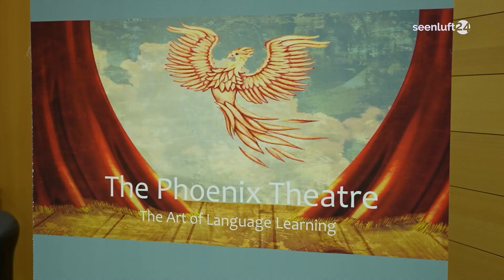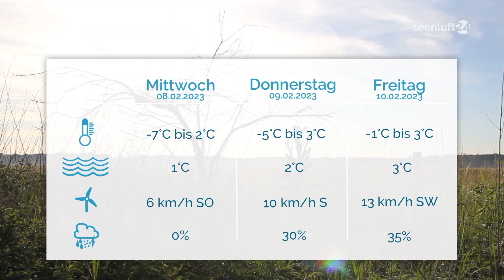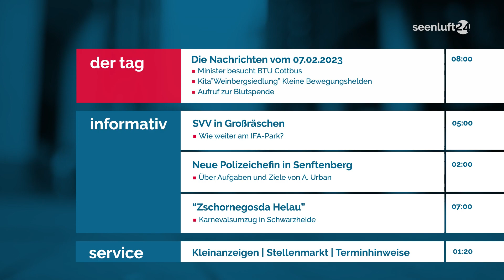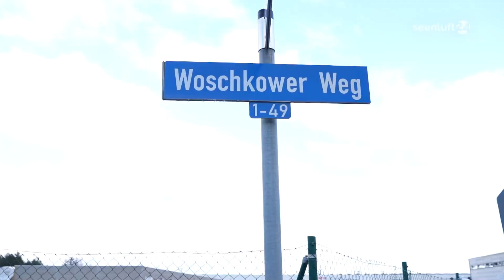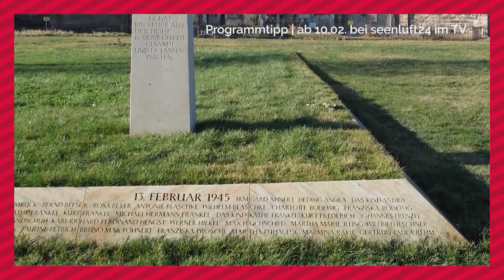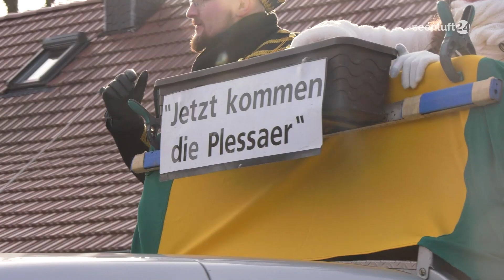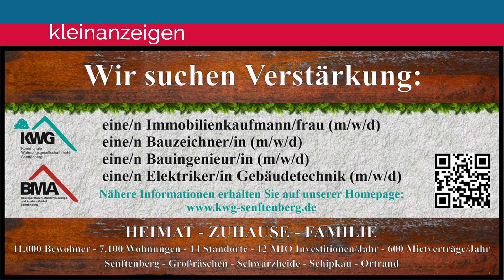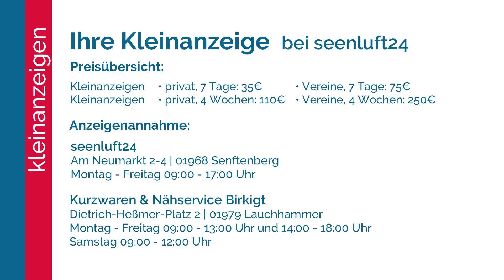seenluft24 Sendung vom 07.02.2023 | komplett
seenluft24 der Tag:
Die aktuellen Nachrichten und die wichtigsten Meldungen.
Moderation: Katja Hubatsch

seenluft24 informativ:
- Bürgermeistergespräch in Großräschen
- Neue Polizeichefin in OSL
- Karneval in Schwarzheide

seenluft24 service:
- Kleinanzeigen
- Jobs
- Termine